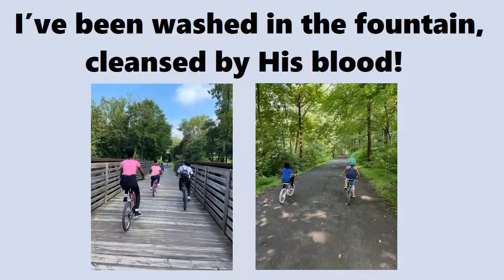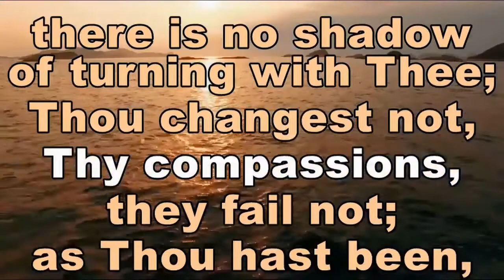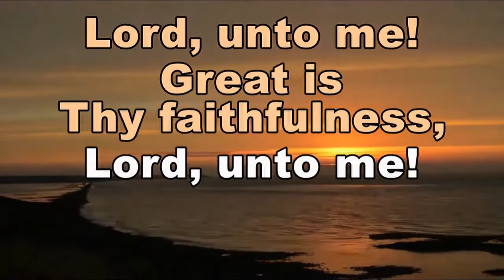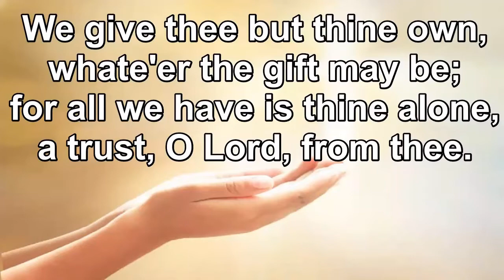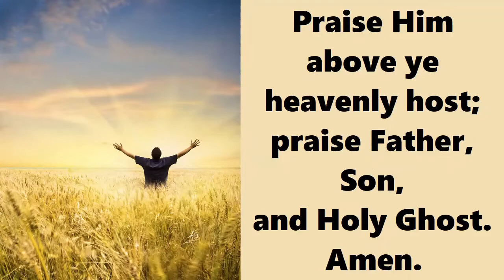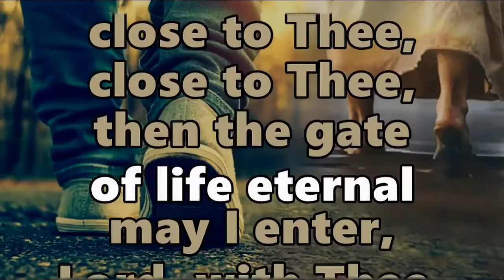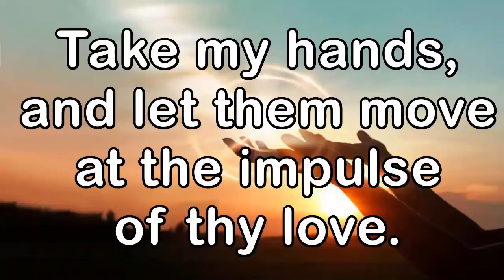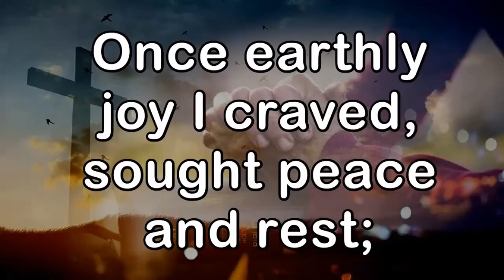Crescentville UMC Worship July 31, 2022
Crescentville United Methodist Church
Worship Video July 31, 2022
Pastor Rev. Randy Brubaker